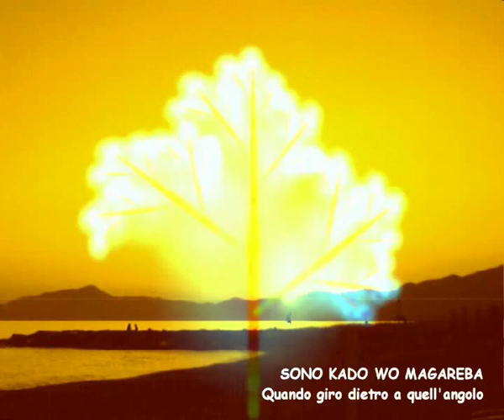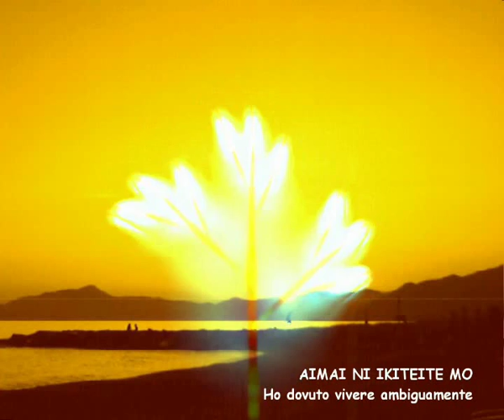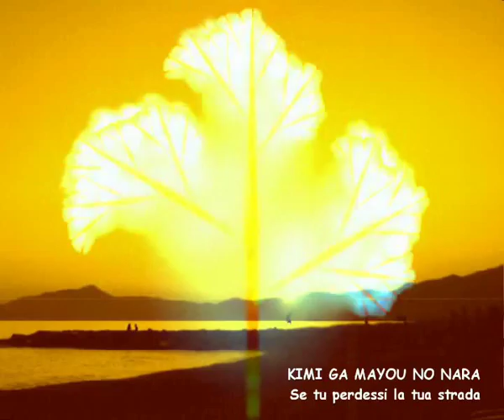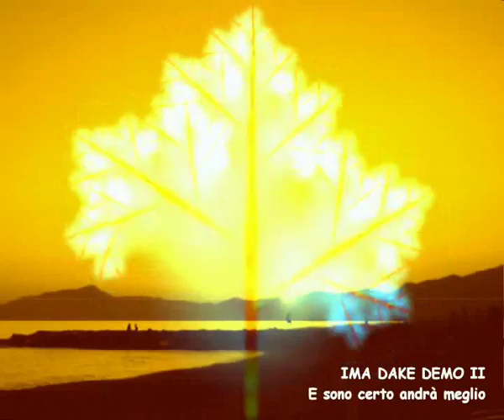Michi To You All - Sub Ita Full High Quality (2nd Ending Naruto Shippuden)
Sottotitolata completamente in italiano, in alta qualità audio e video. High Quality. N4
"A tutti gli appassionati di Naruto, così che possano apprezzare il contenuto di questa ending fino in fondo, comprendendone a pieno il significato; quanto meno sormontando il macigno linguistico giapponese-italiano." TTl